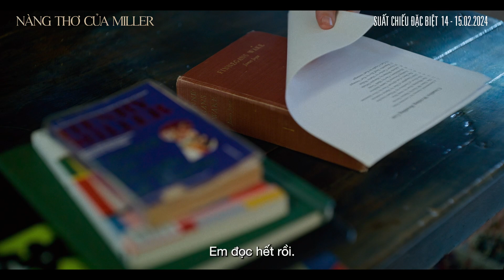TRAILER PHIM "NÀNG THƠ CỦA MILLER | KHỞI CHIẾU 16/02/2024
Đến với trailer chính thức, Nàng Thơ Của Miller mở ra mối quan hệ “mập mờ” giữa thầy giáo đã có gia đình Jonathan Miller (Martin Freeman) và cô học trò tài năng Cairo Sweet (Jenna Ortega). Bộ phim theo chân Cairo Sweet, nữ sinh được chú ý với khả năng văn chương xuất chúng nhưng có nội tâm khá phức tạp và nhiều bí ẩn so với độ tuổi 18 của mình. Hàng loạt cuộc hội thoại đan xen và hành động đầy “thính" được nhá hàng cho thấy đây không chỉ là tình cảm thầy - trò đơn thuần. Hình ảnh cô nữ sinh Cairo Sweet trong chiếc váy lụa cùng loạt biểu cảm thân mật và câu thoại của cô bạn thân: “khiến thầy ấy yêu cậu đi” dấy lên nhiều nghi vấn rằng: Ranh giới thầy - trò của bộ đôi có thể sẽ bị phá bỏ để đi đến tình yêu? Đến sau cùng, đoạn trailer hé lộ diễn biến cao trào với thái độ thách thức của Cairo Sweet khi đối diện với nguy cơ bị đánh trượt bài văn mà cô tâm huyết. Ở phần kết, khán giả có thể nhận ra rằng, Cairo Sweet đang cáo buộc thầy giáo của mình và ông đang đứng trước nguy cơ mất tất cả những gì ông đang có từ sự nghiệp đến gia đình. Khi ranh giới dường như đã vượt quá giới hạn, cặp đôi phải đấu tranh tâm lý để bảo vệ những thứ mà họ yêu thương.
© Tạp chí Thế Giới Điện Ảnh
☎️ Đặt báo: 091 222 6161 (Ms Hương Giang)
🧰 Quảng cáo: 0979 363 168 (Ms Phương Hà)